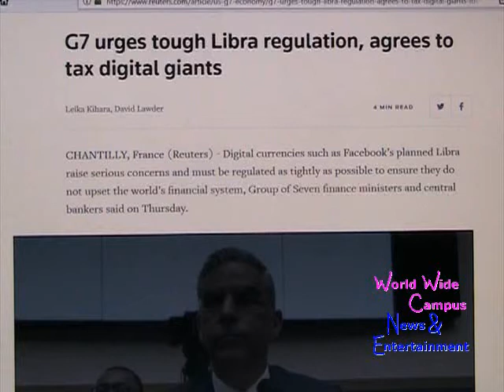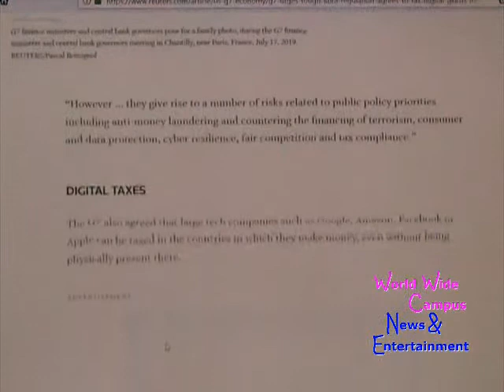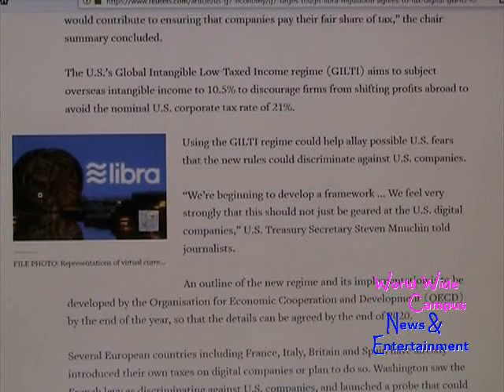What’s on World Wide Campus? - G7 urges tough Libra regulation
This weekly roundup for “What’s on World Wide Campus?”, here’s the today’s news about G7 urges tough Libra regulation, agrees to tax digital giants.

According to Reuters, Digital currencies such as Facebook’s planned Libra raise serious concerns and must be regulated as tightly as possible to ensure they do not upset the world’s financial system, Group of Seven finance ministers and central bankers said on Thursday.

Finance Minister Bruno Le Maire of France, which holds the rotating presidency of the G7 top world economies, told a news conference the group opposed the idea that companies could have the same privilege as nations in creating means of payment - but without the control and obligations that go with it.